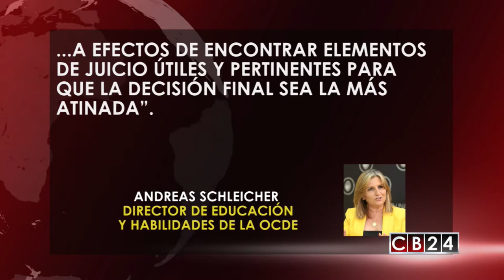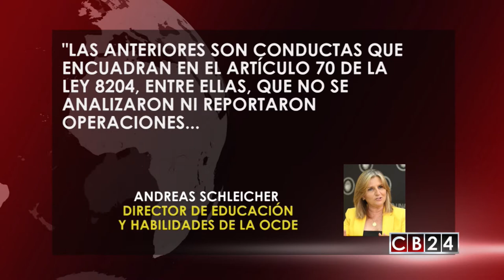Fiscalía costarricense reabre caso contra expresidente de Perú por supuestos sobornos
La Fiscala General de Costa Rica Emilia Navas ordenó reabrir una causa judicial contra el expresidente de Perú, Alejandro Toledo, relacionada con $20 millones que ingresaron a cuentas del banco Scotiabank en el país centroamericano y que supuestamente provenían de supuesto soborno de la constructora brasileña Odebrecht.

Navas informó Mediante un comunicado de prensa que en este caso, se investigará si se cometieron los supuestos delitos de legitimación de capitales, tráfico de influencias, peculado, delitos tributarios y falsificación de documentos públicos.

El caso se desestimó hace tres años y cinco meses, cuando el Ministerio Público costarricense consideró que las personas que figuraban en el expediente también eran investigadas por los mismos hechos en Perú y que, en la causa no figuraban costarricenses.

"Determinamos que el caso requiere de mayor análisis y que corresponde realizar diligencias de investigación que se habían omitido, a efectos de encontrar elementos de juicio útiles y pertinentes para que la decisión final sea la más atinada”, afirmó la fiscal Navas.

Navas asegura que después del análisis del caso se determinó que "existieron delitos contra funcionarios bancarios que debieron investigarse, los cuales lamentablemente se encuentran prescritos".

"Las anteriores son conductas que encuadran en el artículo 70 de la Ley 8204, entre ellas, que no se analizaron ni reportaron operaciones sospechosas y que se omitió información bancaria que fue requerida a los funcionarios sobre el presunto lavado de activos", añadió el Ministerio Público.

La causa penal se reactiva también contra la suegra de Toledo, Eva Rosa Fernenbug; el encargado de seguridad durante su gobierno, Avraham Dan On, y el hermano de este, Shai Dan On, así como el empresario Josef Arieh Maiman.

A mediados de octubre, el empresario peruano-israelí Josef Maimam confesó que movió, a través de cuentas bancarias en Costa Rica, $20 millones provenientes de un soborno pagado por Odebrecht al expresidente Toledo, quien gobernó del 2001 al 2006.

De ese monto, $6,5 millones todavía permanecen congelados en el Scotiabank por orden de un juez costarricense, a petición de la justicia del país suramericano.

En Costa Rica, cuando Fiscalía desestimó el caso, representantes del empresario Maiman solicitaron la disponibilidad de los fondos. No obstante, antes de entregar el dinero, los fiscales de Costa Rica avisaron a Perú si todavía estaban interesados en el embargo de esa cuenta y por eso el dinero, que alcanzó los $6,5 millones, se mantuvo congelado.

Redacción / CB24